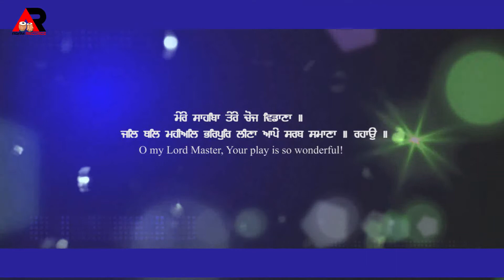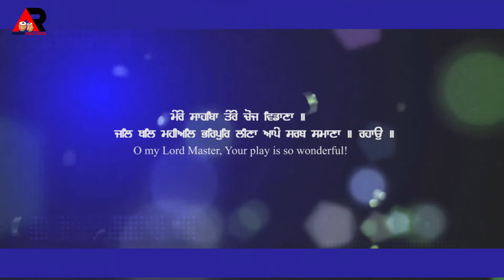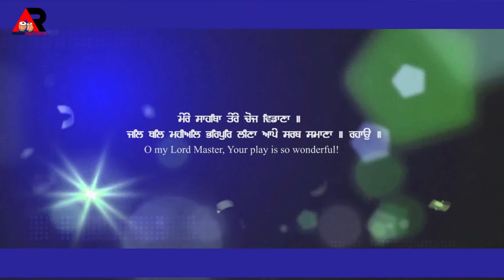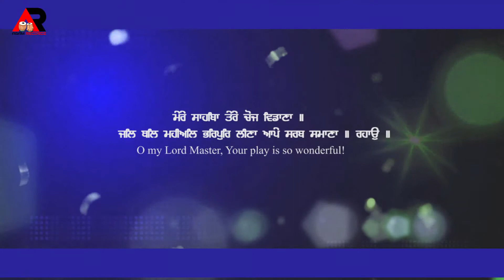Mere Sahiba Tere Choj Vidana | Bhai Davinder Singh Lutera Khurd Jalandhar Wale Gurbani Shabad Kirtan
FacebookPage- Agam Recordz